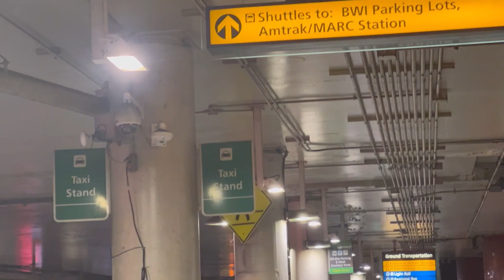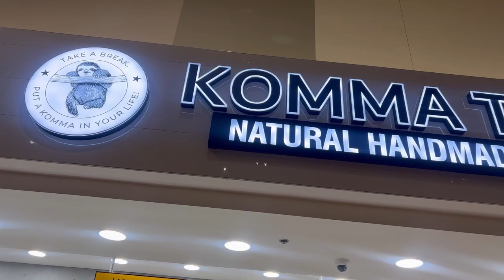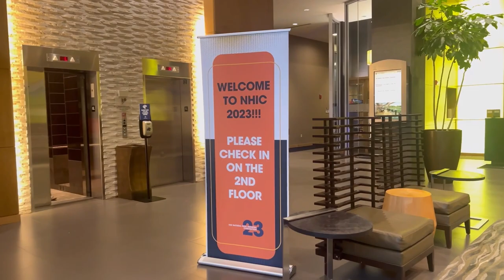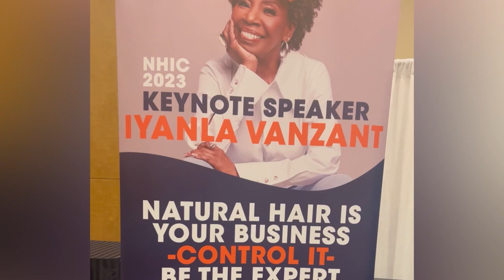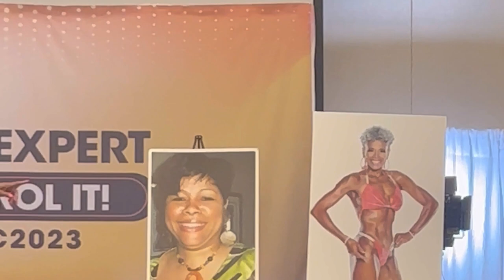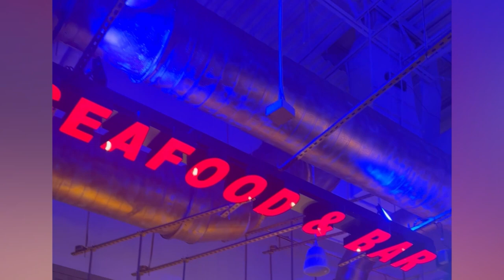Baltimore Beauty Vlog: 2023 Natural Hair Industry Convention Recap!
What can I say? Baltimore was such the vibe. I had a conversation with the amazing Dr. Iyanla Vanzant, met the co-founder of the Natural Hair Industry, and gave a presentation to help black women learn how to fall in love with their natural hair.  Watched little girls love up on themselves.
I’m excited to share my first vlog. They’ll get better with time but for now I hope you enjoy wathcing it!  Thank you for all of your likes comments, shares, and subscribes.

Follow the NHIC on Facebook

About: Amber Frank
In my over 30 years of experience as a natural hair stylist and educator I've seen and heard first hand the negative impact traction alopecia can have on a clients self esteem and limit the natural hair styles they're able to confidently wear. Since black women are statically leading at being at risk for or already experiencing bald edges, I knew it was a problem I needed to focus on and help women prevent and potentially reverse the hair loss around their hairlines.

ARE YOUR EDGES THINNING OR MISSING?